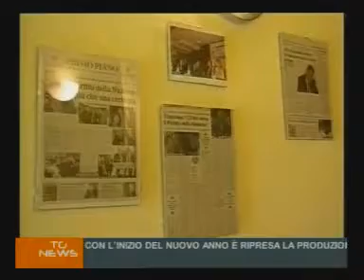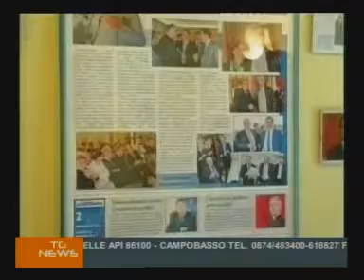Il Presidente Iorio la smetta di mortificare Venafro!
La mortificante situazione in cui è stato portato l'Ospedale di Venafro con le continue ed innumerevoli prese in giro fin qui registrate, non può essere ulteriormente liquidata con un'ultima, banale promessa, come quella di un Commissario per risolvere i problemi del S.S. Rosario.
La struttura versa in uno stato deprecabile, a stento si riescono a garantire i servizi ambulatoriali minimi. Senza un pronto soccorso efficiente e la rianimazione, non si può parlare di ospedale.rianimazione, non si può parlare di ospedale.